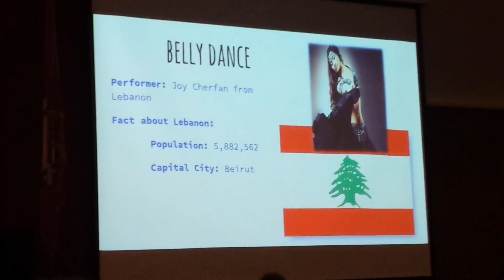ISO BANQUET 2016, BELLY DANCE.